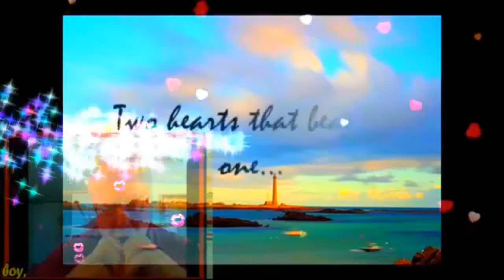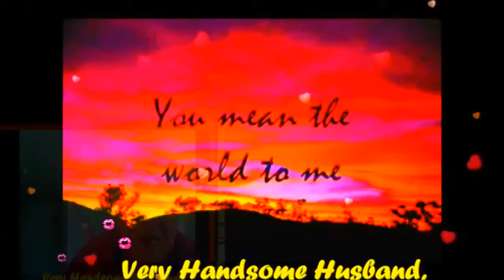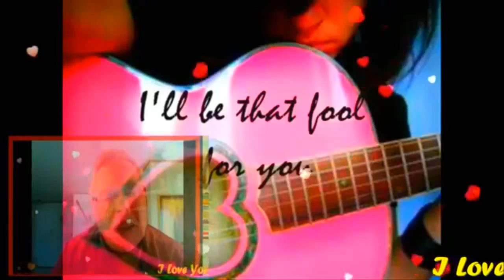There's Only You In My Life My Love,My Very Handsome Husband,DR. BARRY! LOVEUMORE MABUHAY!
There's Only You In My Life,My BABY,My Love,My Darling,My Cowboy,My Sweet, Caring And Loving Very Handsome Husband,DR.BARRY SORENSON! I Care And Love You So Very Much Till The End Of Time! You Are My Very Special Love Of My Life,My One And Only,My Power,My Light,My Man,My Prince,My King,My Everything,My Whole Life...My WORLD Of Happiness! I Love You More And More...MABUHAY!!!

And your eyes
Your eyes, your eyes
They tell me how much you care
Ooh yes, you will always be

Two hearts, two hearts that beat as one

Forever (oh) I'll hold you close in my arms

Oh, and love oh, love

And, yes you'll be the only one
My endless love. My BABY,My Darling,My Cowboy,My Super Cute,My Super Young Gwapo,My Sweet,Caring And Loving Very Handsome Husband,DR.BARRY SORENSON! I Love You More And More...HUG...You So Close. All My Sweetest Love,HUG And Kisses. Always Special For You Only Till The End Of Time! Millions,Billions,Katrillions Muahhhhh

There's Only You In My Life...My Gwapo,My Love,My Darling,My Cowboy,My Sweet,Caring And Loving Very Handsome Husband,DR.BARRY SORENSON! I Care And Love You So Very Much Till The End Of Time! You Are My Very Special Love Of My Life,My One And Only,My Power,My Light,My Man,My Prince,My King,My Everything,My Whole Life...My Whole New WORLD Of Happiness! I am 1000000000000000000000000% Super In Love With You Mahal Ko! I Love You More And More..MABUHAY! YEHEYYYY MASAYA! MASAYA!! MASAYA!!!